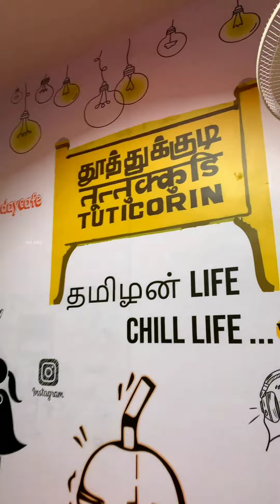✨🤯புட்டு ICECREAM🍨 aah Kolachu Adinga daaah ..💯‼️ - Mr.Sree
• Smilies :- ₹89/-
• Fried Paneer Tikka Momos :- ₹99/-
• CheeseMaar Burger Pav :- ₹45/-
• Special Falooda :- ₹70/-
• Choco Lassi :- ₹60/-
• Kitkat Milkshake :- ₹90/-
• Puttu Icecream :- ₹129/- (Butterscotch, Strawberry, Pista, Blackcurrant)

- Location :-
Lassi Day Cafe & Burger Pav
Selva Vinayagapuram, Cross Street, near T.M.C. colony, Polpettai East, Thoothukudi, Tamil Nadu 628002.

- mr.sree